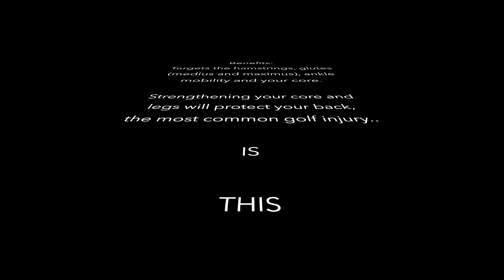More Golf Fitness: Single Leg Deadlift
Single leg deadlift